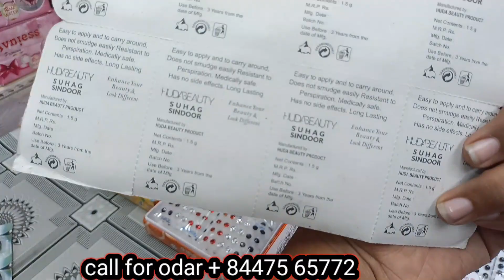Payal Only 2 | Payal Manufacture & wholesaler Market | Cheapest Jewellery Wholesale Market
Payal Only 3 | Payal Manufacture &, wholesaler Market | ,Cheapest Jewellery Wholesale Market,

 jewellers
कॉस्मेटिक्स एण्ड आर्टीफिशियल ज्वैलरी
थोक विक्रेता
शोप नं. 80 पुल कुतब रोड, नियर एम.सी. डी. कार पार्किंग, सदर बाजार, दिल्ली-06

earrings,
designerEarrings,

::::::::::::::::: चेतावनी ::::::::::::::
ये विडियो केवल शिक्षा के उद्देश्य से बनाई गई है और बाज़ार की जानकारी देना के लिए बनायीं गयी है  Fardeen World Vlogs channel किसी भी तरह से paid promotion नहीं कर रहा है _____________________________अगर कोई भी ग्राहक सामान खरीदने से पहले अपने विवेक ओर समझ का सहारा जरूर ले किसी भी तरह के नफा नुकसान की जिम्मेदारी आपकी अपनी होगी Fardeen World Vlogs channal or youtube की किसी भी तरह से जिम्मेदार नहीं होगा

Bangles market

my vlogs aapka bazar
Fardeen World Vlogs
Bra market

Sadar bazar:wholesale beauty

 product:beautiqua agencies sadar bazar

Marketszone

Wholesale ladiesundergarments

Delhi

Wholesale bangles

कॉस्मेटिक आइटम,

कॉस्मेटिक थोक,

कॉस्मेटिक सामान,

कॉस्मेटिक बाजार

कॉस्मेटिक बाजार delh

कॉस्मेटिक थोक बाजार kanpur

 delhi 110006

branded cosmetics

Sadar Bazar

Oxidised jewellery

ओरिजिनल और ब्रांडेड कॉस्मेटिक | Cosmetics wholesale market in Delhi | Branded Cosmetics Wholesaler

500 रुपये का ऑर्डर करें घर बैठे cosmetic and jewellery wholesale market sadar bazar delhi

cosmetic wholesale market in delhi sadar bazar

cosmetic wholesale market in delhi 2022

cosmetic wholesale market in delhi cash on delivery

cosmetic wholesale home delivery

sadar bazar,sadar bazar market,
wholesale market,
cosmetic dealers in sadar bazar,
cosmetics wholesale prices,cosmetics shops in sadar bazar,
cosmetic market,
sadar bazar wholesaler

                        ;;;;;;;;;;;;;;;;;;;;;;;;Fardeen World Vlogs;;;;;;;;;;;;;;;;;;;;;